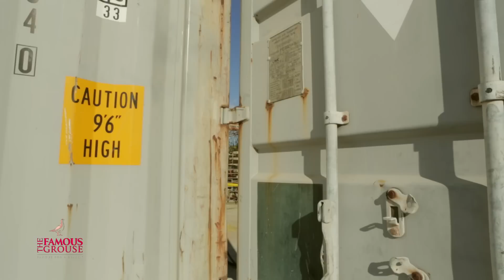BECOME FAMOUS FOR A REASON - COCOON MODULES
Η COCOON MODULES είναι μια ομάδα αρχιτεκτόνων που καινοτομεί, χρησιμοποιώντας κοντέινερ ως το κύριο δομικό στοιχείο για να δημιουργήσει οικονομικούς, αντισεισμικούς και φιλικούς προς το περιβάλλον χώρους στέγασης.
Μπές στο famousforareason.gr, στήριξε εως και 3 projects με την ψήφο σου και μπές στην κλήρωση για μία φιάλη Famous Grouse.